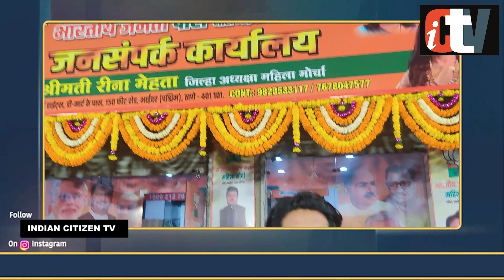भाजपा महीला मोर्चा जिलाध्यक्ष रीना मेहता के कार्यकाल का उद्घाटन I | CTV